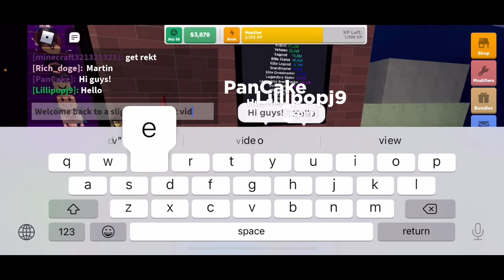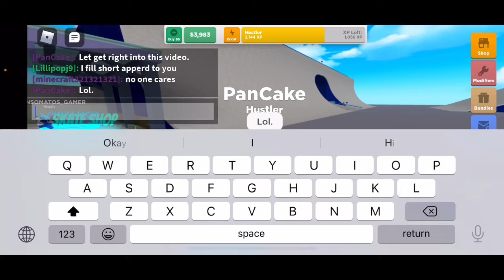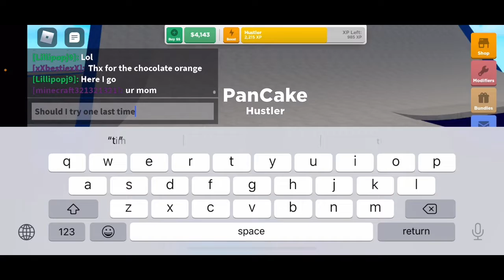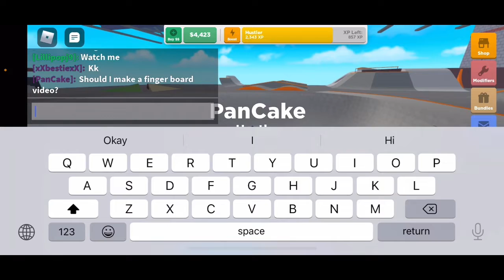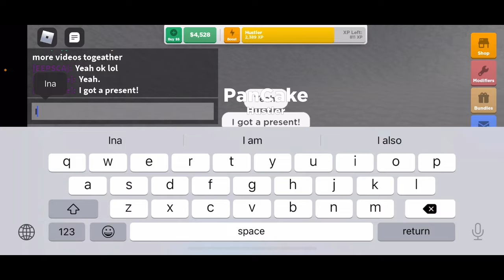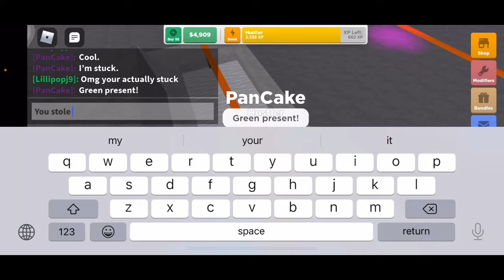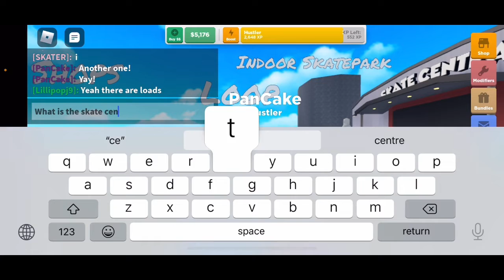Skateboarding with bunny gamer.(A roblox video).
Shout out to bunny gamer for being in this video. If you want to check out her channel here is the

If you want to join the food club join my discord server and click on clubs (it might not be finished yet but you can still be in my Milano server till club food is finished).